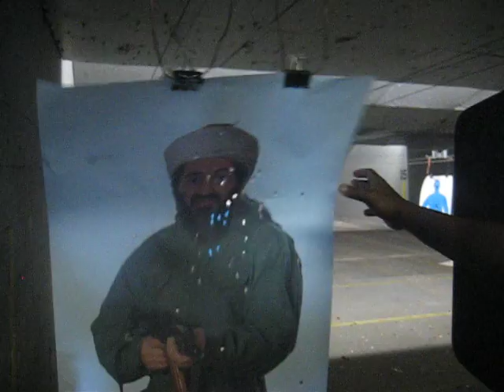jose finishes it off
last couple of rounds